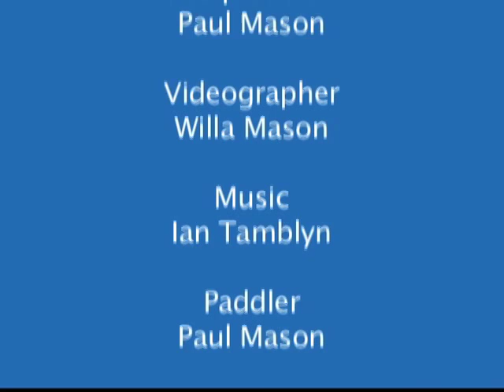Rudder stroke challenge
Take this solo playboat skills test to see how good a paddler you really are.